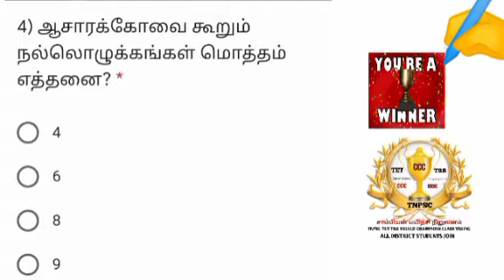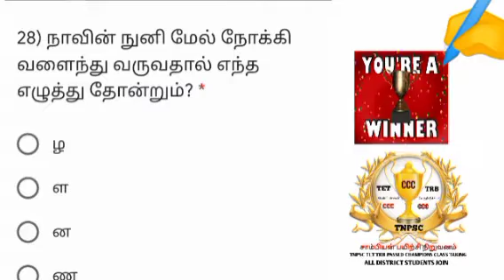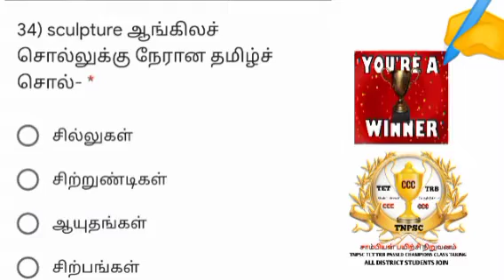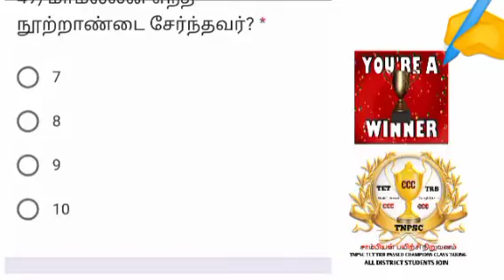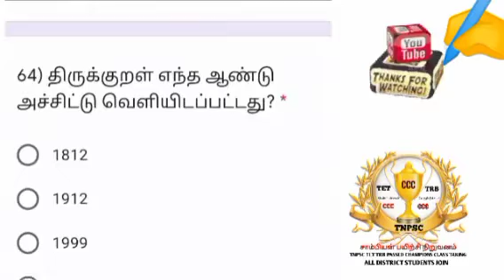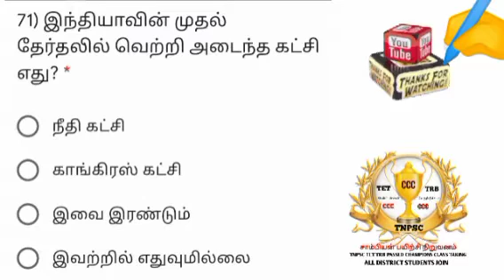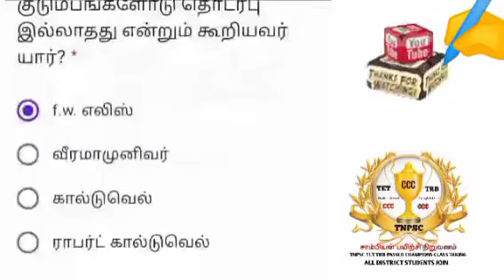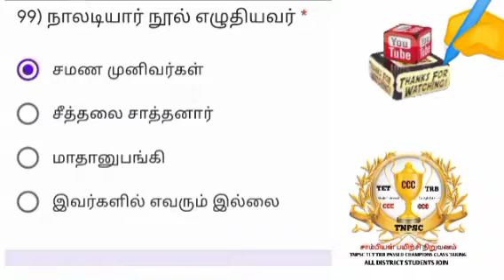TNPSC TEST LIVE 23|தேர்வு 23|TNPSC 100 கேள்வி - பதில்கள்| வினா வங்கி தொகுப்பு| ஆன்லைன் வகுப்புகள்**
முக்கியமான வினாக்கள் தேர்வு 23
100  கேள்வி பதில்கள் அடங்கிய தொகுப்பு.

தேர்வு 23 லிங்க் மேலே கிளிக் செய்க

சாம்பியன் இலவச பயிற்சி நிறுவனம்
CHAMPIONS ACADEMY CCC

100 கேள்விகள் மற்றும் பதில்கள் அடங்கிய முக்கிய வினா வங்கி தொகுப்பு✓✓✓

ிிாரந்திர திட்டம் WEEK PLAN

வினா வங்கி 200 கேள்வி பதில்கள்
பொது தமிழ்

1000 வினா வங்கி தொகுப்பு தினமும் இலவச இங்கே கிளிக் செய்யவும்

doubts ask comments...